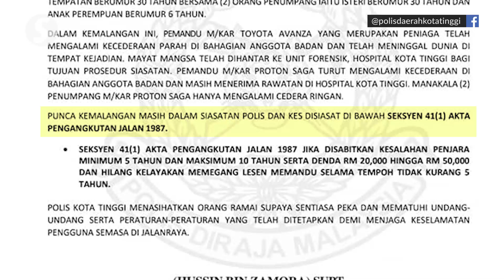Man fatally struck while aiding crash victim in Kota Tinggi; woman killed in separate accident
A Good Samaritan has died while trying to help the driver of a car which crashed at KM18.8 on Jalan Sungai Rengit-Kota Tinggi near Kota Tinggi, Johor on Thursday (June 6).

In another incident on the same day, a woman was killed and three others were injured in an accident involving two vehicles at KM 7 on the Kuala Sedili-Sedili Kechil road.